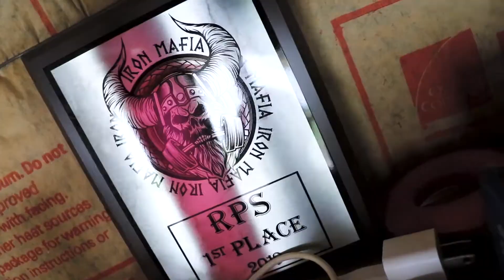Relentless Pursuit - The Ox (Athlete Spotlight)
📽 Cinema 83 would be honored to bring your vision to life and spread your message through authentic, creative content

📺 Experience including hundreds of hours of content creation experience for 70+ businesses and individuals of all sizes, including a wide variety of industries

📖 Initial consultation and quote are FREE, with only a 50% deposit required to book

📥 DM FOR AVAILABILITY & BOOKING